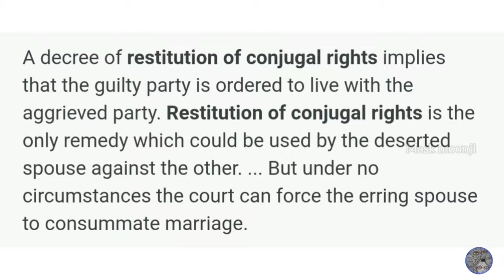How to get divorce in tamil|grounds for divorce|recent supreme court judgements|MASKMOONJI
How to get divorce in india | divorce proceedings |grounds |RECENT JUDGEMENT |MASKMOONJI| In Tamil - In this video we clearly explains about the divorce procedure and recent judgements relating to divorce , please share this video who needs.
maskmoonjichannel maskmoonji Howtogetdivorceinindia|divorceproceedings|grounds|RECENTJUDGEMENT|MASKMOONJI|InTamil